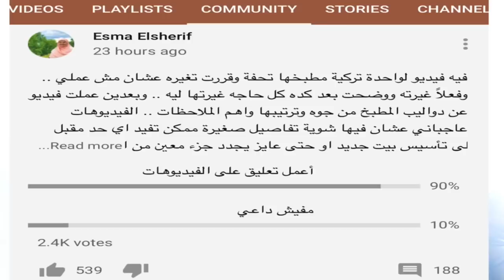إمرأة تركية لديها هذا المطبخ وغير راضية عنه .. تعالوا لنعرف السبب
اقترح عليّ اليوتيوب مطبخ هذه السيدة عدة مرات فدخلت من باب الفضول لأشاهدها وهي تتحدث عن مساوئ هذا المطبخ ولماذا هي غير راضية عنه وانها بصدد تغييره قريباً.. وضحت في الفيديو اسباب حنقها تجاه المطبخ وان أعجبكم الفيديو سأصور فيديو أخر عن مطبخها بعد التعديل وكيف غيرته